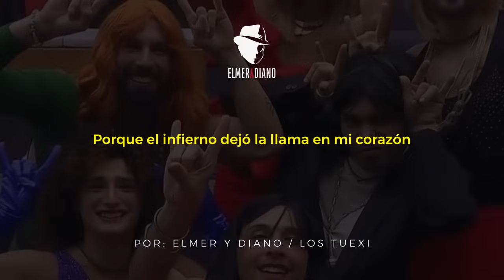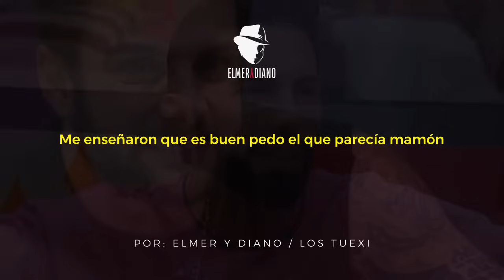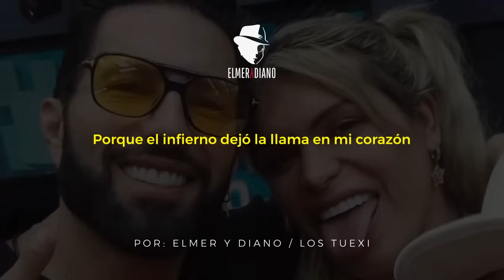Team infierno no se acaba Elmer y Diano - Los Tuexi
Es inevitable no emocionarse con el Team infierno, sabemos que se acerca el fin de esta aventura y quisimos hacer una canción que nos recuerde lo que nos dejo esta familia